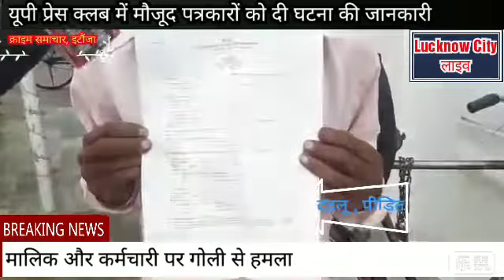जानलेवा हमला करने वाले अपराधियों को बचाती इटौंजा पुलिस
विशेष संवाददाता ज़ाहिद अली की रिपोर्ट प्रेसमैन न्यूज लखनऊ 27 अप्रैल 2019 लखनऊ सिटी लाइव ।